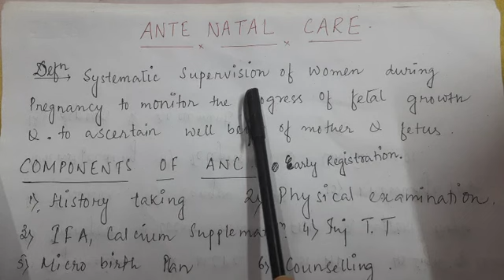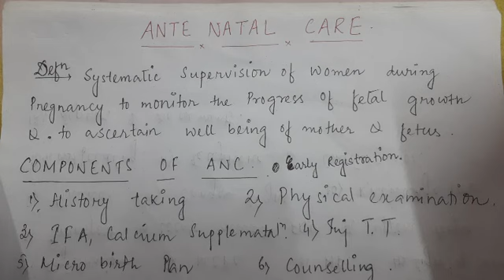Ante Natal Care